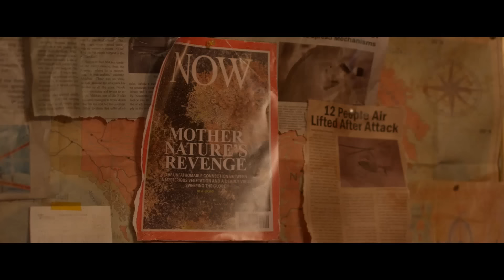DIE ALONE Official Trailer (2024)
First movie trailer for Die Alone starring Frank Grillo, Carrie-Anne Moss.